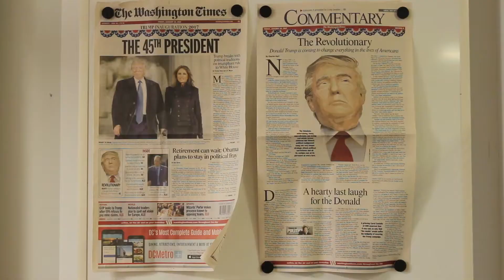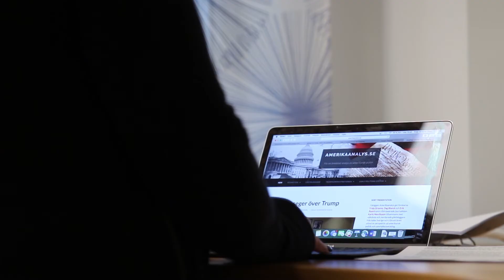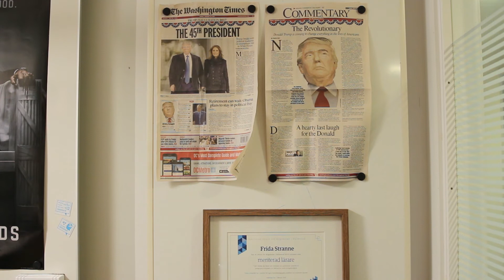Ett år sedan Donald Trump installerades som president i USA med Frida Stranne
Frida Stranne är universitetslektor i statsvetenskap vid Högskolan i Halmstad och forskar om amerikansk politik. Frida har följt det amerikanska valet och året med Trump. I filmen pratar Frida om året som gått och hur hennes viktigaste frågor som forskare ser ut.